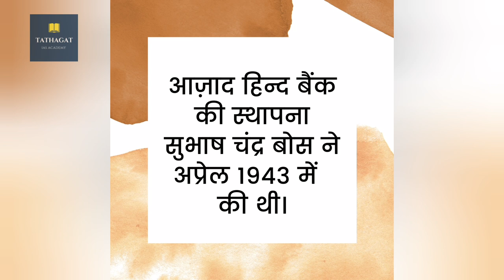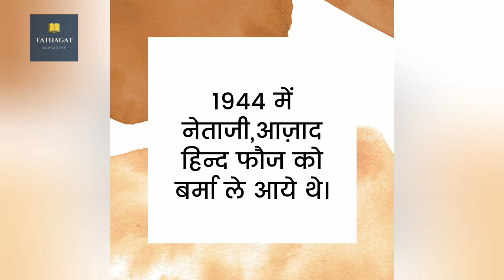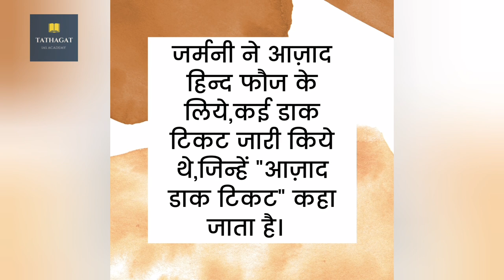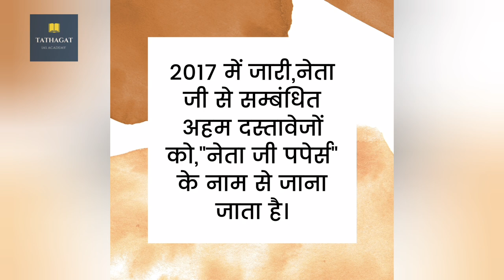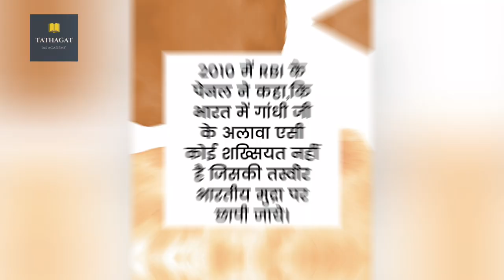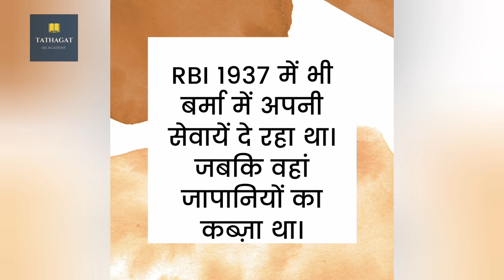आज़ाद हिन्द बैंक सम्बंधित महत्त्वपूर्ण तथ्य // Top facts about Azad Hind Bank